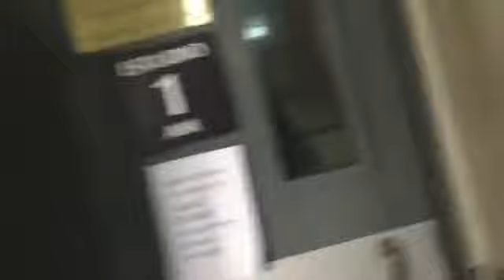Echan a Víctor Hugo de Radio Continental (completo)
"Me están echando de la radio...". La frase corresponde al periodista Víctor Hugo Morales, quien no pudo concluirla al aire porque radio Continental tapó su voz con un segmento de publicidad.

El periodista difundió esta mañana en su cuenta de Twitter un video del momento en que las autoridades de la radio le comunican que su programa no continuará. En la grabación también puede verse cuando el uruguayo trata de comunicar que la radio lo despidió en el programa de Nelson Castro, conducido temporalmente por Paulino Rodrigues, pero sus palabras son tapadas con un espacio de tanda publicitaria.
"Aunque sea quiero despedirme, decirle a la gente que no voy a hacer el programa", se lo escucha decir con tristeza al periodista, quien mira desolado a la cabina del operador, atónito por lo que está sucediendo.